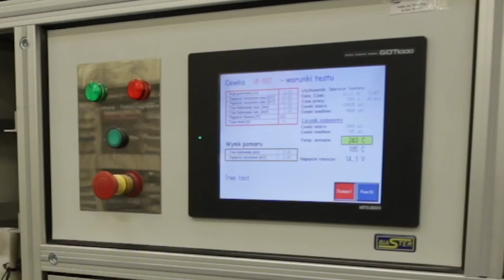SMP Engineering Spotlight: Bialystok, Poland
Spanning more than 100,000 square feet, Standard Motor Product’s certified facility in Bialystok, Poland, is dedicated to the highest quality manufacturing.

The SMP Poland facility serves as a design and engineering center for Blue Streak by Standard’s heavier-duty ignition coils, which come with a limited lifetime warranty.

To start, 100% of the coil-on-plug coils undergo end-of-life testing to validate functional parameters, check polarity and continuity, and measure primary current raise time and secondary voltage. The horizontal injection machine injects both the primary and secondary bobbins with the same precision mold at the same time to ensure accuracy. A precision laser welding apparatus implements a repeatable, superior welding job on each coil’s magnetic core.

Next, it’s time for winding. A 12-spindle-winding machine employs progressive winding methods for secondary coils, while a 6-spindle-winding machine is used for the primary coils. Both machines feature semiautomatic feeders to expedite the manufacturing process.

After winding, the engineers use epoxy resin to pot the coils during a three-step process that includes pre-heating, vacuum potting, and curing.

Lastly, every Blue Streak by Standard ignition coil is laser etched for traceability.

When you add up the design, manufacturing, and testing that goes into Blue Streak by Standard’s heavier-duty ignition coils, it’s no wonder they’re made to stand the test of time.